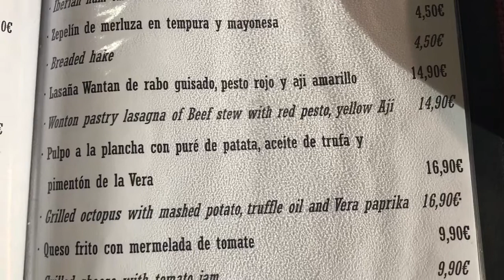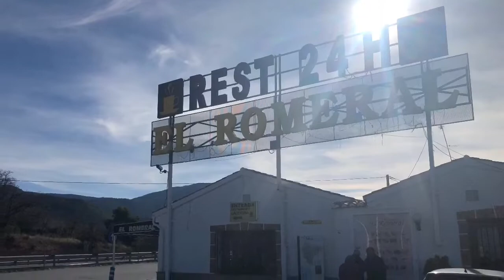48 HOURS IN ALICANTE 🇪🇸 💃🏻 🇪🇸 WITH CALLUM BEATTIE